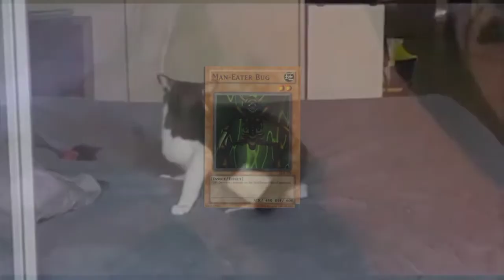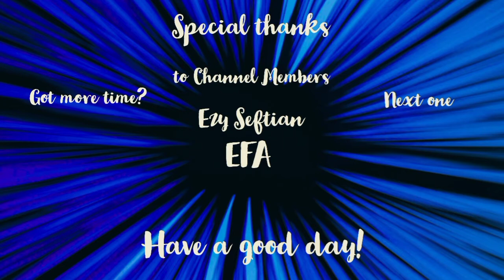Yu-Gi-Oh! Duel Links Cubic Deck Revisited! Bonus Deck at the End! (War Flashback Warning)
Yes that was me saying bonus duel, your welcome.

Special thanks to channel members:
Ezy Seftian
EFA
If silly, dumb, and absurd gaming challenge videos is your cup of tea, then you are in the right corner of the internet!
I play mostly retro games that I've played years ago and replaying them with twists on game design and mechanic with memes sprinkled here and there, also children's card game!

You can also show your precious support further by becoming channel member and gaining various perks!

Massively appreciated!
Some of my playlists that you might enjoy